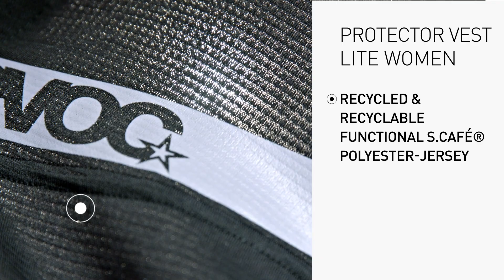PROTECTOR VEST LITE WOMEN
Protection? Check. Comfort? Check. Sustainability? Double check!

Our PROTECTOR VEST LITE WOMEN not only offers the most comfortable and flexible back protection, but is also highly resource-efficient.

Responsible for your safety is our brand new LITESHIELD FLEX protector. Made from highly flexible and fully recyclable elastomer, the protector adapts perfectly to your body and your movement, offering you EN1621-2 level 1-certified protection for your spine. And thanks to its airy geometry, made with plus and circular shapes, it is particularly breathable.

The vest’s main fabric consists of S.Café® polyester yarn, which is made from recycled PET and fused with used coffee grounds. You read that right, and it’s one more reason to enjoy your coffee! This fusion results in a super innovative and functional fabric that is moisture-absorbing and fast-drying and provides excellent odour control. For proper recycling, the detachable hip belt (not recyclable yet) and the protector (fully recyclable, made from TPE) can be removed. That way the remaining vest is all polyester that can be recycled again.

The design comes in a comfortable loose fit that can be adjusted with the AIRO FLEX hip belt, has a little zip pocket for essentials at the back, and is machine-washable. Last but not least, we integrated the EVOC star into the cut of the vest to finish it off with this stylish detail.